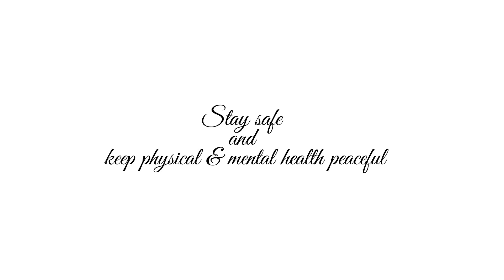International Yoga Day